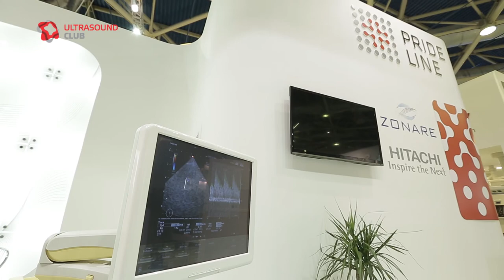08 Pride Line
Director of photography Vladar Bondarev